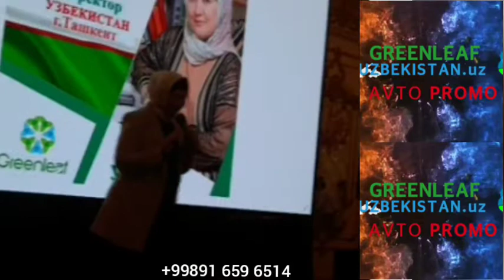Бизнес леди Дилбар Усмонова Миср саёхати хакида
Assalom Alaykum.! 🥰                                                                             DO'STLAR KANALIMGA OBUNA BO'LIB QO'YINGLAR! SIZLAR UCHUN ENG FOYDALI VIDEOLAR YUKLASHDA DAVOM ETAMIZ. BIZNI KUZATIB BORSANGIZ HECH NARSA YUTQAZMAYSIZ!
Hurmatli KANAL a'zolari, Sog'lig'ingizni saqlashga e'tibor bering! GREEN LEAF korporatsiyasining  mahsulotlari haqida ma'lumot oling 💁‍♀️
GREEN LEAF korporatsiyasi dunyoning barcha mamlakatlarida va Uzbekistonda.
 XALQARO Sertifikatlar bilan qonuniy faoliyat yuritadi!!!